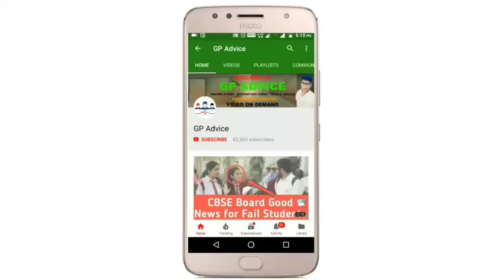5 July Maths Compartment Exam Paper Come Easy or Hard